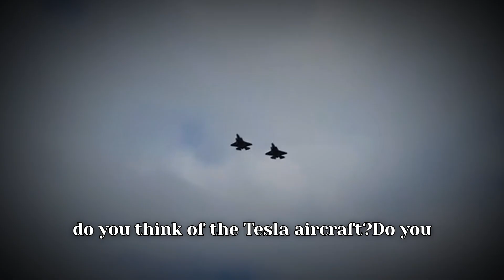Elon Musk Reveals NEW $13 BILLION Aircraft That Defies Laws of Physics!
Elon Musk Reveals NEW $13 BILLION Aircraft And It Defies All Laws of Physics!

Elon Musk unveils his latest revolutionary invention, a $13 billion aircraft that defies all laws of physics. This aircraft is capable of reaching speeds of up to 1,000 miles per hour and is powered by a revolutionary new propulsion system.

MAKE SURE TO CHECK THERE CHANNEL OUT!

 if You Liked my Video then You Will like My Other Videos Too: -